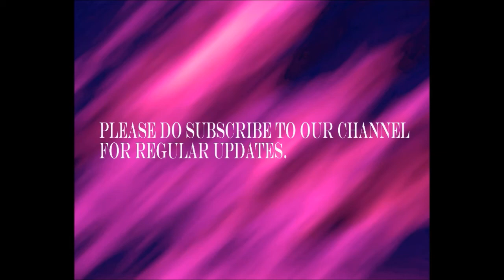Exposed - Cops accepting bribe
Cops accepting bribe is common. But here you can see them stooping so low that they take it from a small-time idli vendor.